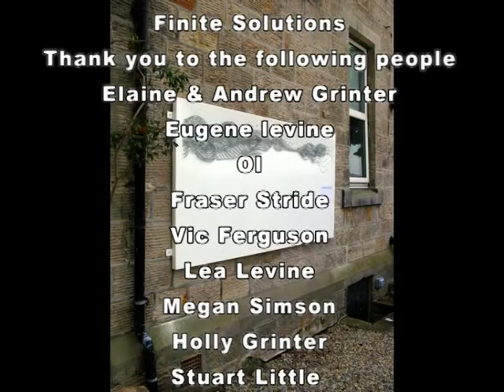Hammered again Finite Gallery.mpg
hammered again art exhibition, 24th to 26th of June, 2010, location Finite Gallery, Leeds, West Yorkshire. Showcasing Marcus Levine's unique nail sculptures, aluminium nails on wooden Panels. Figurative, and non representational sculptures. Paintings and whiskey sculptures, wire wool sculpture amongst other work.